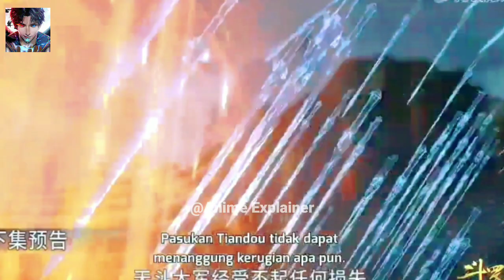Soul Land Episode 220 Preview In Hindi || Soul Land Part 220 In Hindi/Urdu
so7 explained,
soul land episode 220 explained,
animetime moments,

First Immortal of Kendo Anime